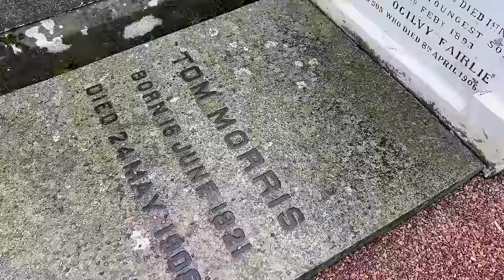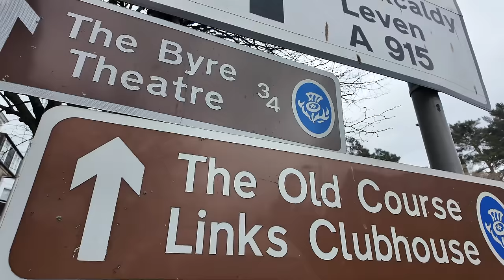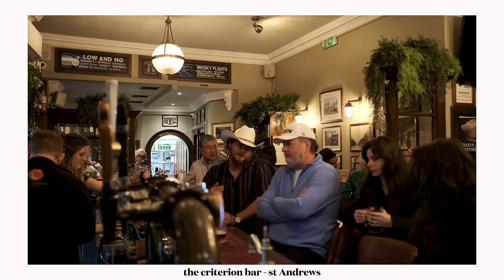Good or bad news? - the Old Course at St Andrews / Off the beaten track ep 23